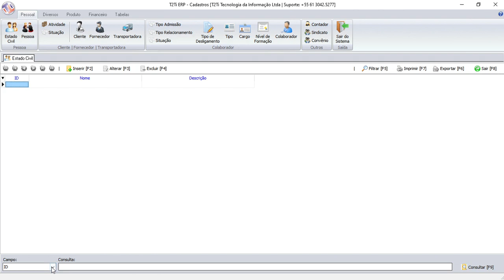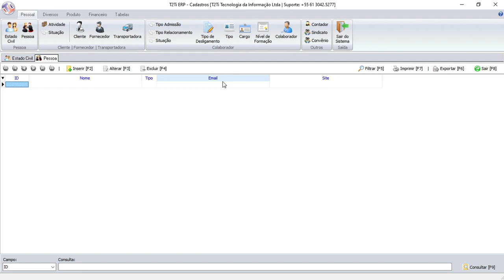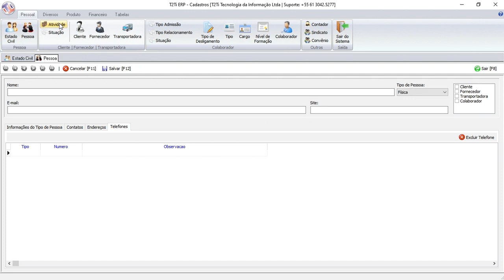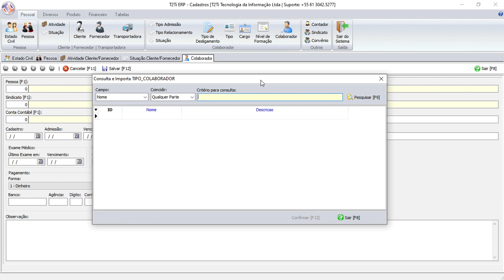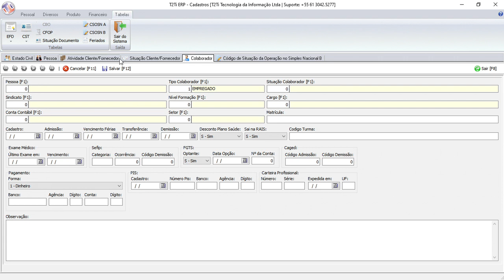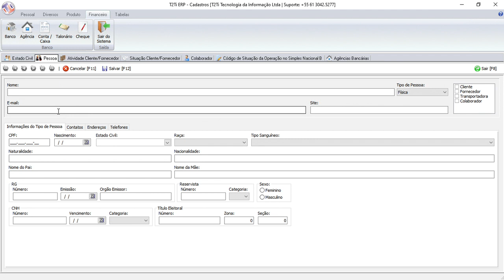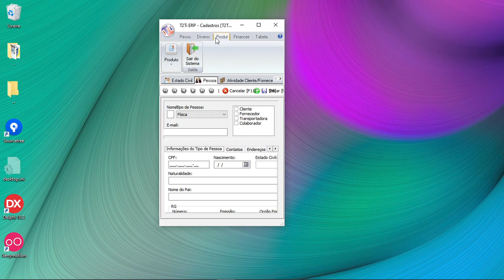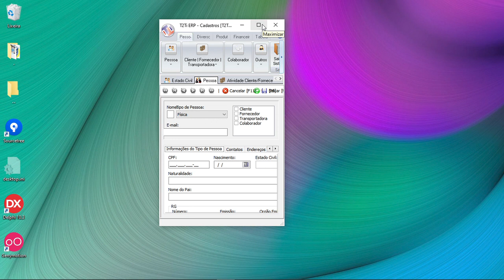Cliente [frontend] - Infra - Tipos de Telas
Cliente [frontend] - Infra

Tipos de Telas
Conhecendo os tipos de telas que serão construídas para o ERP.